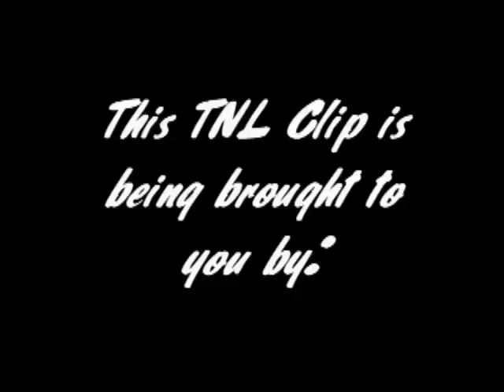PEARL PERFORMS BOBBY BROWN'S "EVERY LITTLE STEP" AT TNL!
We have so much fun at TNL! During the 80's & 90's PART 3 EDITION of Tallahassee Nights Live, Pearl performs Bobby Brown's EVERY LITTLE STEP! Watch HOST Keith Rodgers trying to dance and keep up with the dancer from the world famous "FAMU STRIKERS" LOL at the end of the song, we though we was going to have to call an ambulance for Keith LOL! This clip is priceless LOL